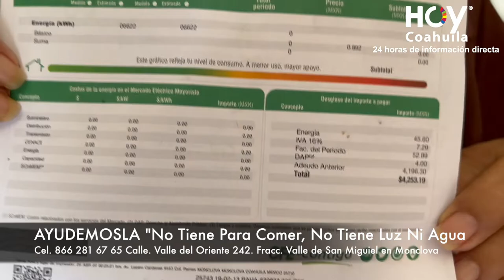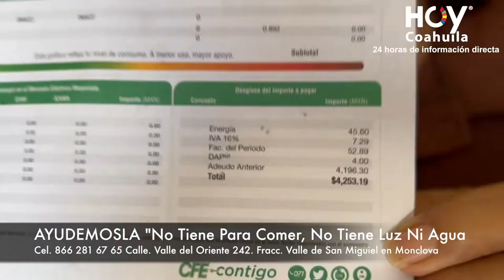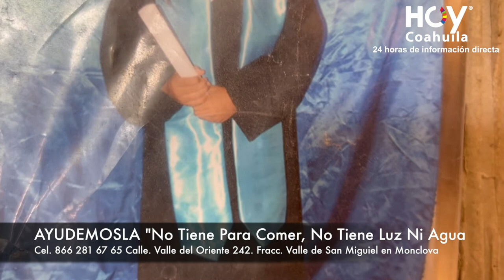Ana Maria mujer en condiciones de ayuda de ustedes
Sí la llegas a ver por favor ayudémoslas